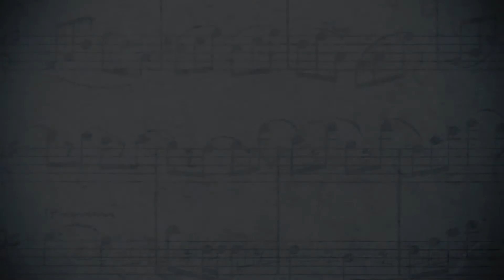23.9.2017 Kokous osa 2, Valentina Mitroschkina, Esko Kallio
Kokous Soihtusrk:ssa 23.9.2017 Osa 2. Todistukset; Valentina Mitroschkina ja Esko Kallio.